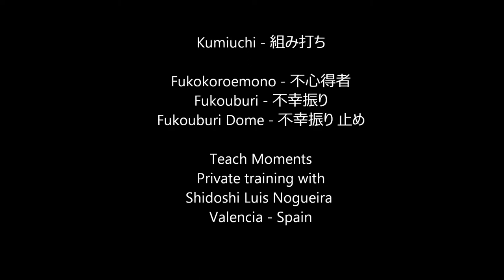Ogawa Ryu - 組み打ち - Fukokoroemono - 不心得者 - 2015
Fukokoroemono - 不心得者
Fukouburi - 不幸振り
Fukouburi Dome - 不幸振り 止め
Teach Moments
Private training with Shidoshi Luis Nogueira
Valencia - Spain